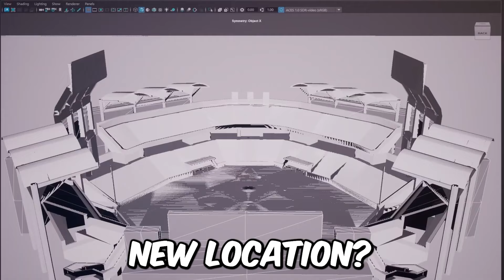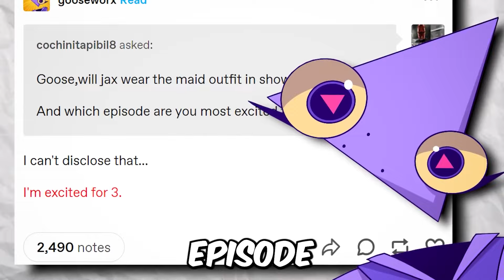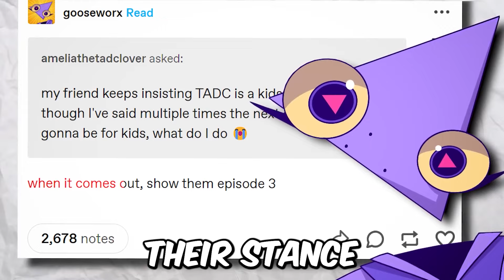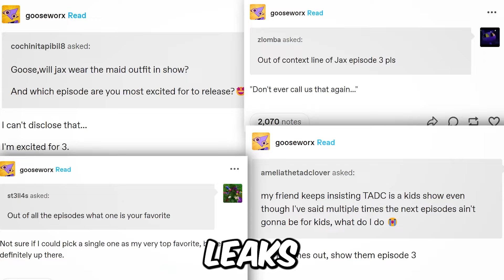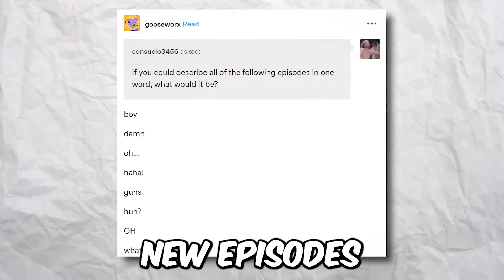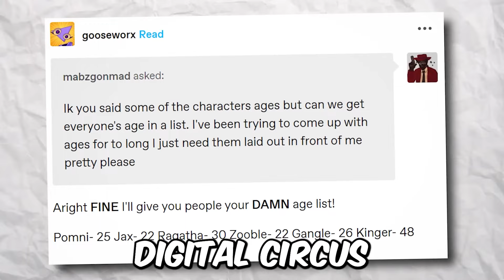Episode 3 New Leaks! Release is Soon?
New Episode 3 is Soon!? New Leaks! Let's GOOO!